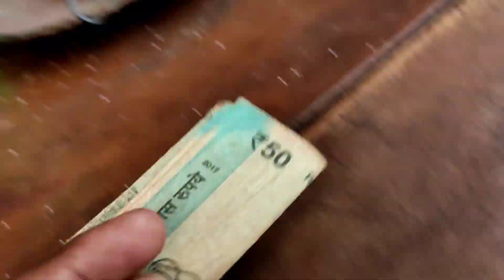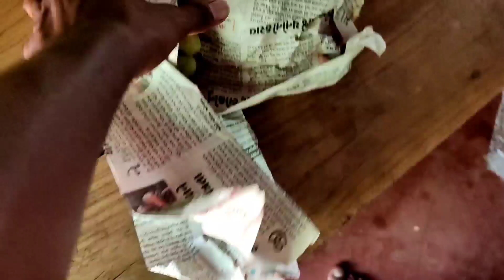Meri Bhanji Ka 🎂 Birthday Cancel Ho Gya 😟